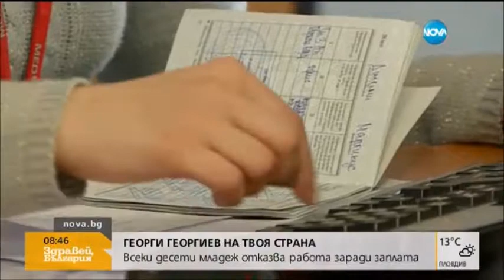Трудно ли младите намират работа?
Нова ТВ, "Здравей, България!" - 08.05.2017 г.

Разговор с Даниела Симидчиева, директор на Центъра за професионално обучение при БСК